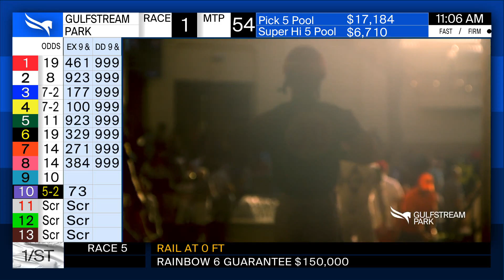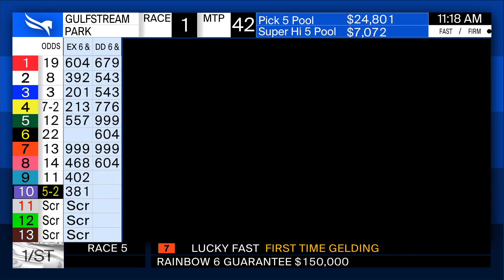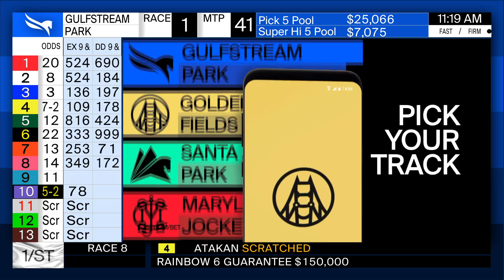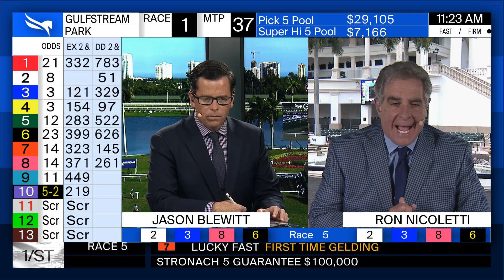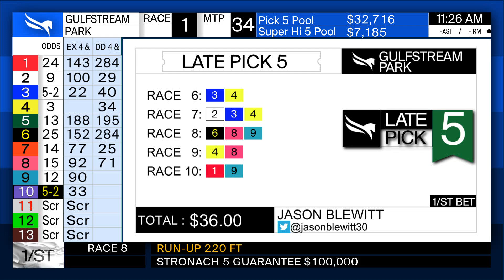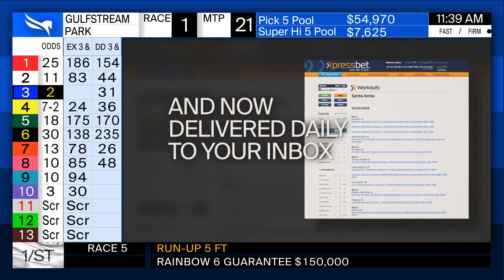Gulfstream Park Handicapping Show July 3, 2020